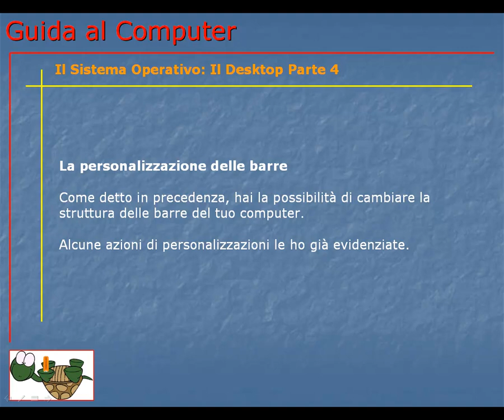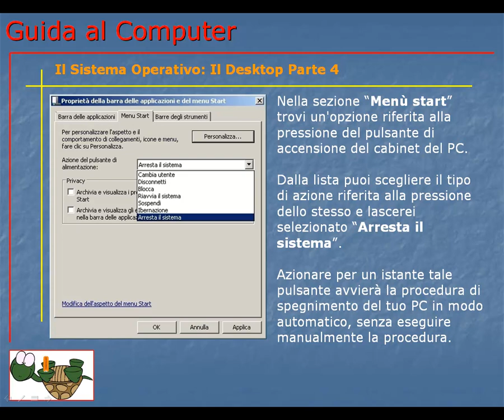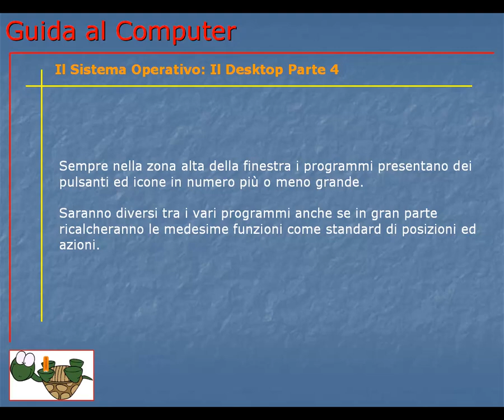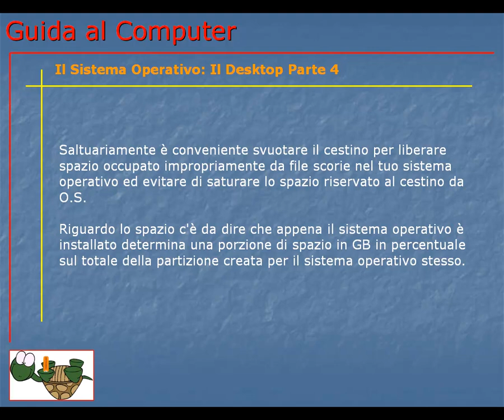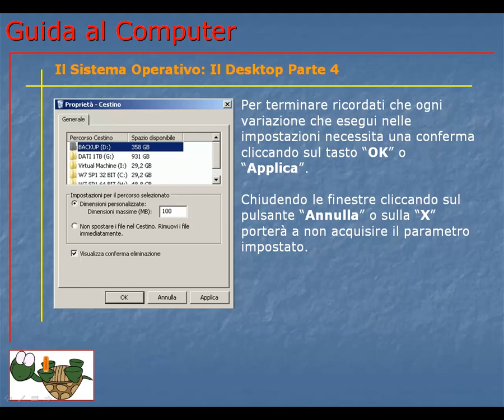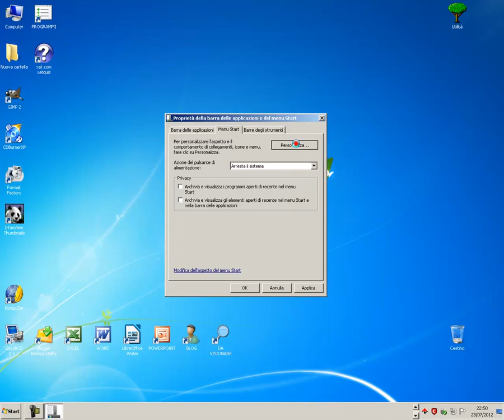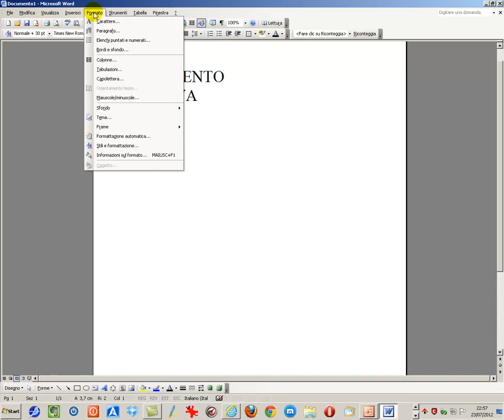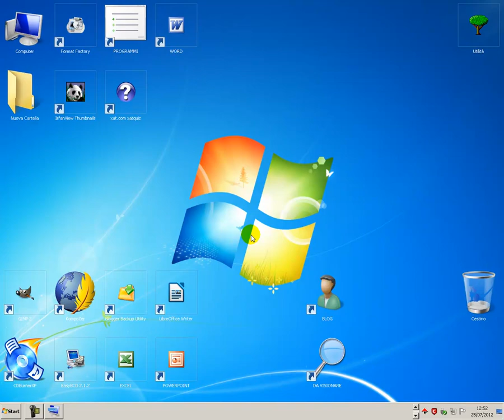Guida al Computer - Lezione 62 - Il Sistema Operativo: Il Desktop Parte 4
Come impostare ed interagire con la barra delle applicazioni, il cestino ed il desktop.